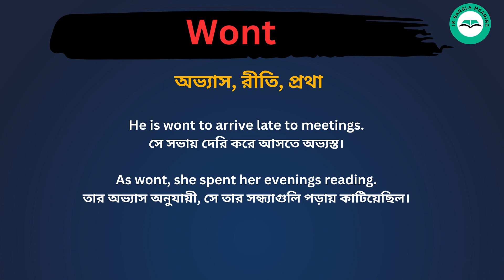Wont meaning in bengali/Wont শব্দের বাংলা ভাষায় অর্থ অথবা মানে কি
Wont Meaning In Bengali
Wont শব্দের বাংলা ভাষায় অর্থ অথবা মানে কি
Wont Bangla Meaning